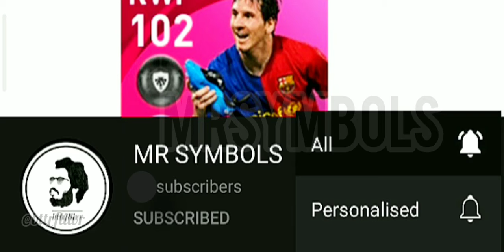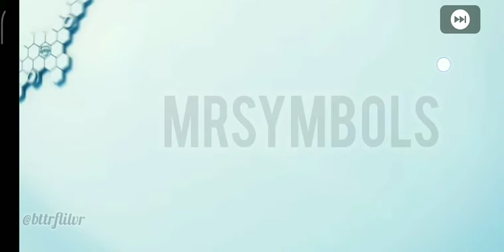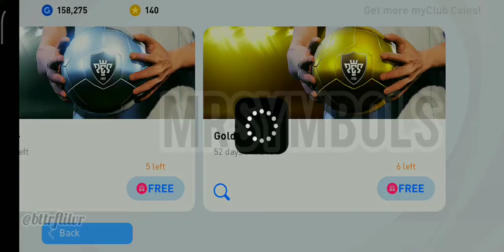PES2021 EFOOTBALL BAYERNMUNICH ICONIC BOXDRAW OPENING AND A SKILL TRICK FOR OPENING 💥🌼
FC BAYERNMUNICH box draw opening trick

HOPE YOU GUYS SHOW LOVE ON VIDEO ❤

 Thanks for joining stream {user.name} ❤

You want to play friendly match then💥
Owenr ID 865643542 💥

         Hey folk's
      💥 You can play on chats live chats 💥

Check out MRSYMBOLS now streaming